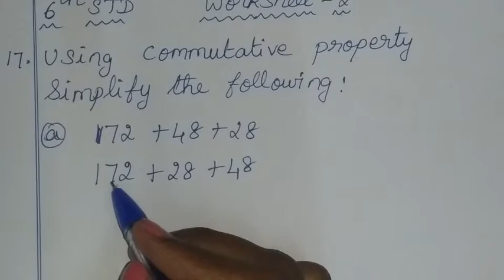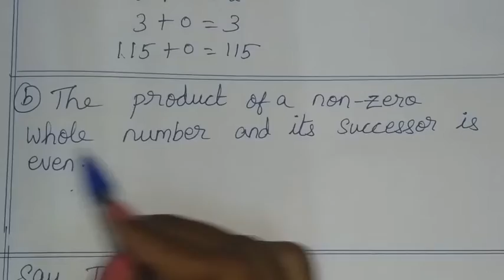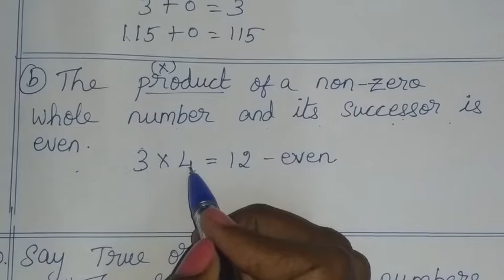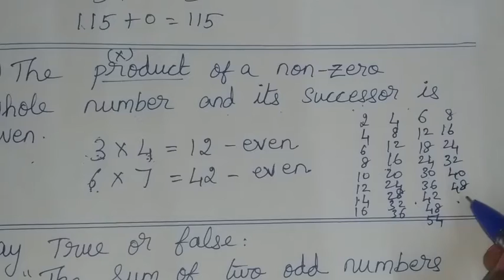6th maths worksheet 2 sum 17 -20 numbers in tamil Term 1 TN samacheer class 6 maths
TN samacheer class 6 chapter 1 numbers term 1worksheet 2 sum 17 - 20 Term 1 6th standard maths